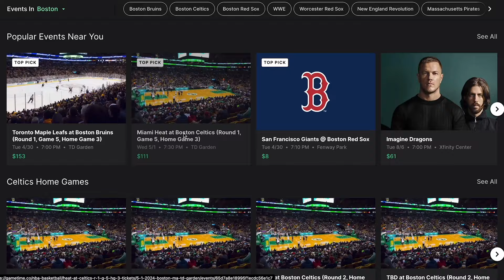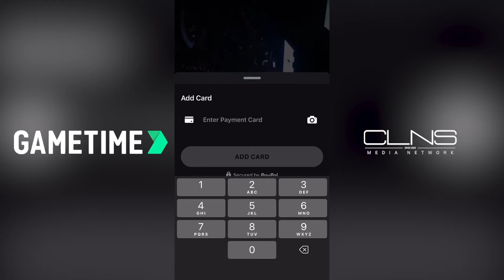Projecting the Patriots opening day starting lineup | Greg Bedard Patriots Podcast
In this episode of the Greg Bedard Patriots Podcast with Nick Cattles, Greg and Nick project the Patriots' opening day starting lineup, offering insights and analysis on key positions and potential starters.

0:00 - Introduction
0:59 - Analyzing the projected starters for the Patriots team
2:44 - Evaluating the running back position with Rhamondre Stevenson
6:34 - Observations on Hunter Henry's performance in the offseason
9:19 - Evaluating KJ Osborn's catching issues compared to DeVante Parker
12:00 - Positive outlook on Ja'Lynn Polk potential as a rookie receiver
13:58 - Game Time app benefits and ticket purchasing process
15:59 - Analysis of the left guard spot and player comparison
17:38 - Discussion on David Andrews' role in the new offensive scheme
19:34 - Mike Onwenu projected as Right Guard for the team
22:27 - Transition from Michael Onwenu to Caeden Wallace at Right Tackle
25:45 - Concerns about players' knee durability
29:00 - Discussion on Josh Uche's contract situation
31:48 - Potential contract maintenance concerns for players
33:49 - Evaluating the impact of Jalani Tavai's return from injury
38:15 - Optimism for left cornerback position
40:19 - Uncertainty surrounding Marcus Jones
42:15 - Evaluating free safety Kyle Dugger